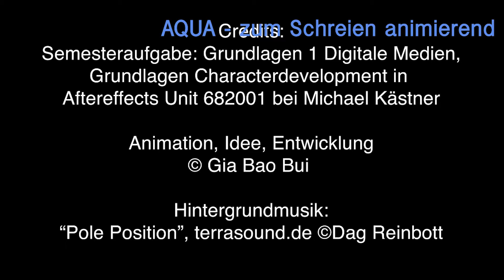Kurzfilm imaginäre Werbung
Ein aus dem 2. Semester per Cinema 4D erstellter Kurzfilm für ein Semesterprojekt.